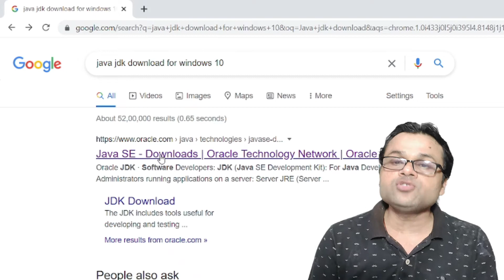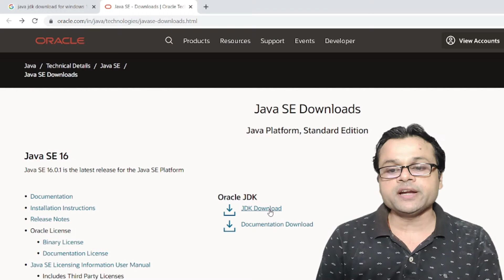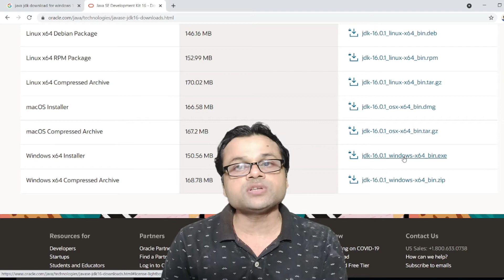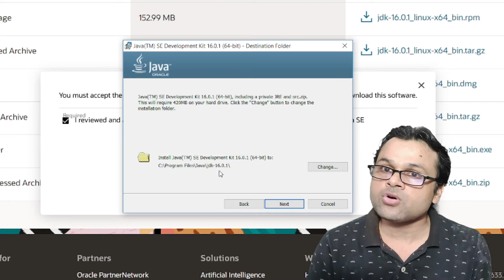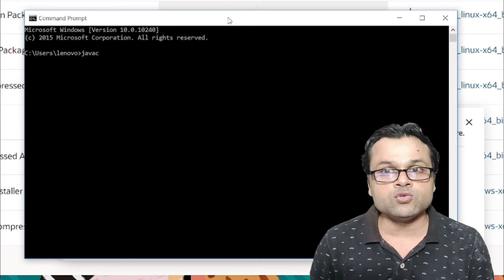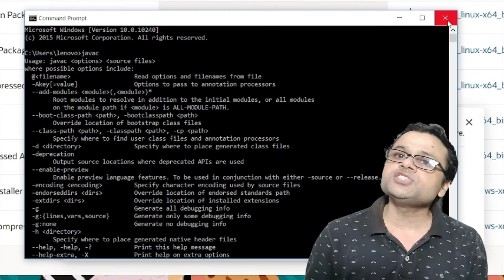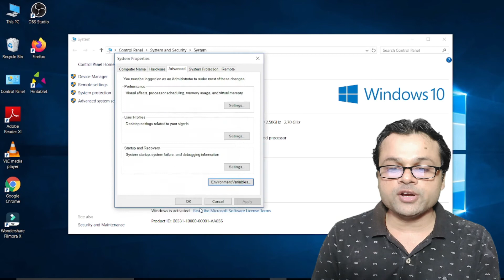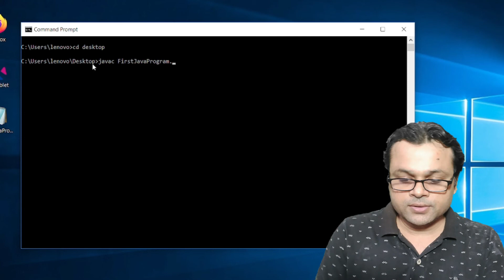Download and install Latest Version of Java(JDK) | Set path in Java | Run Java First Program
list=PLoVVmGDgrrnRxTIXhwV1CDWHKUSNrWz4a